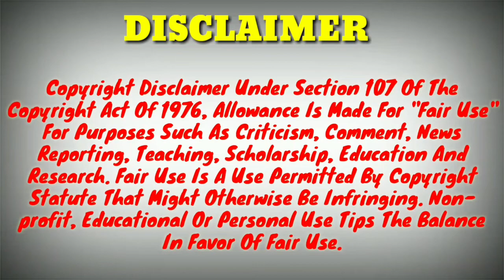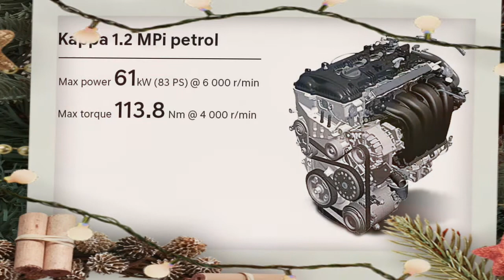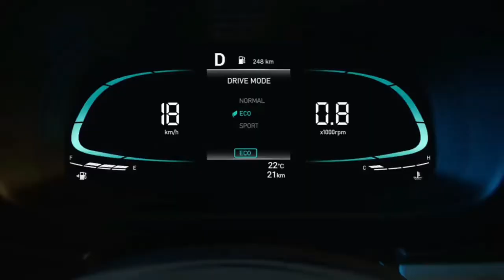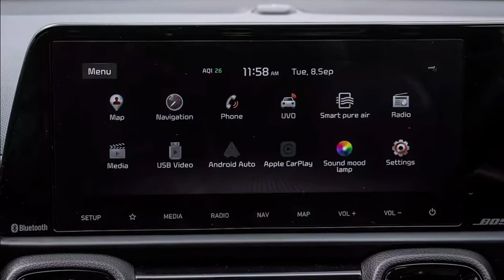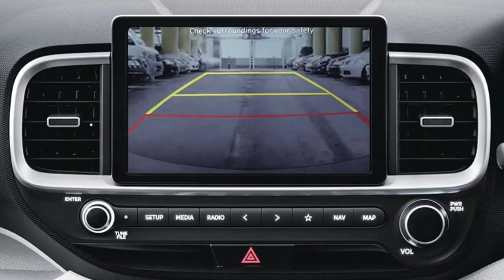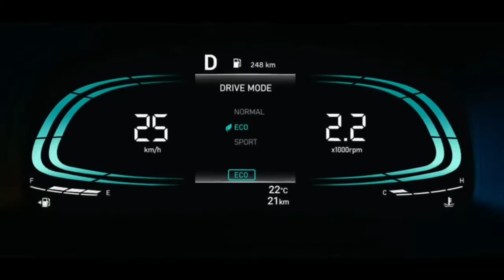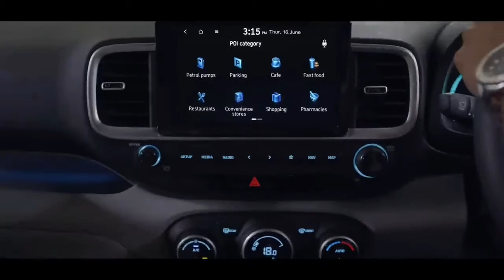Hyundai Venue Facelift MID S Plus S Optional vs Kia Sonet MID HTK Plus Comparison 2022|Sonet vsVenue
About This Video 👇

Hi guys, today in this video I will compare the Hyundai Venue Facelift MID S Plus S Optional vs Kia Sonet MID HTK Plus Comparison 2022. Sonet vsVenue. Thank you it's Indian Automobiles.

My YouTube Gears Link 👇

1) Wire Mic
2) Shot Gun Mic
3) Memory Card
4) Smartphone
5) Power Bank
6) Pendrive
7) My Action Cam